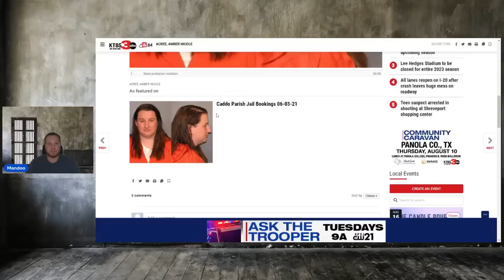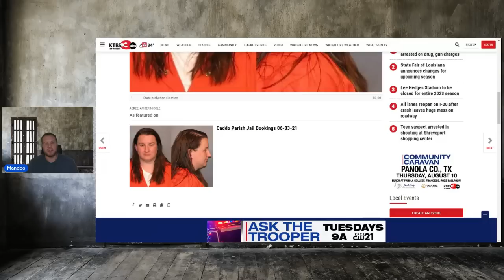"It concerns me that you want your children back" Mother has a parole hearing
Amber Acree DOC # 755530